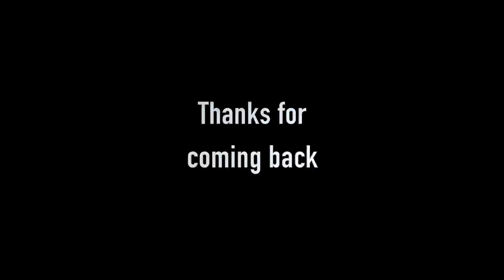Sunday Sproxton Run - Episode 2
The adventure continues through the Leicestershire lanes and farm tracks...  This time it gets a bit gnarly with lots of mud everywhere...

OUR BIKES:

The Jersey Biker - BMW R1200 GSA Triple Black
Carlo - BMW F650 GS

Special Winter Mix 2017 - The Best Of Vocal Deep House & Chill Out Music #1